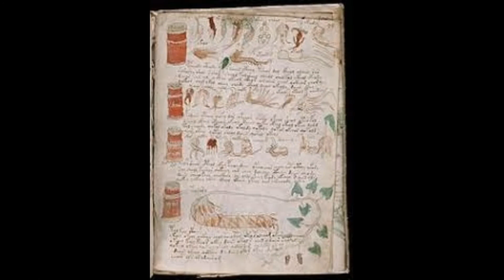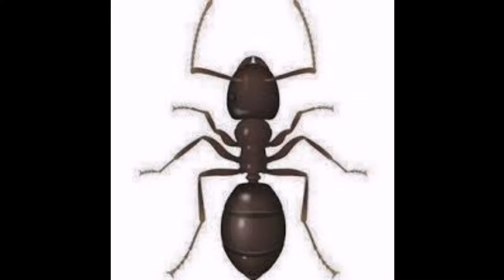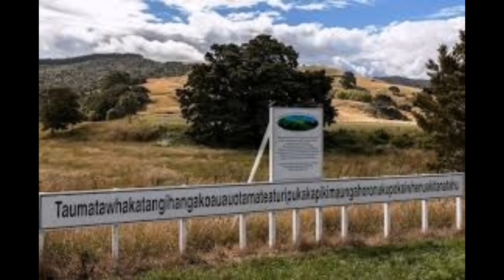top 10 amazing and interesting facts /2020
In this video we will discuss about the top 10 amazing and interesting facts in 2020